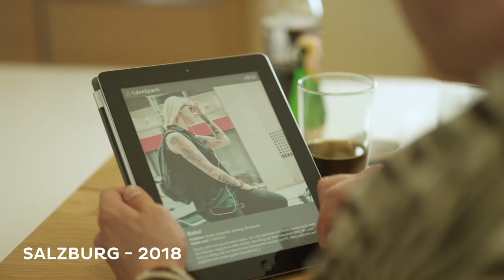Schnell in Highspeed Internet verlieben - Folge 3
CableLink Highspeed Internet für zu Hause gibt es jetzt 6 Monate gratis.

So erhalten Sie immer alle Beiträge rund um die Salzburg AG automatisch. Das Salzburg AG TV empfangen Sie auch über das Kabelfernsehen der Salzburg AG auf Programmplatz 9.